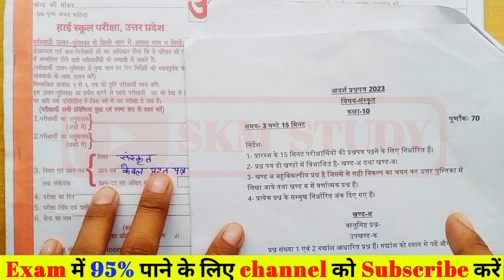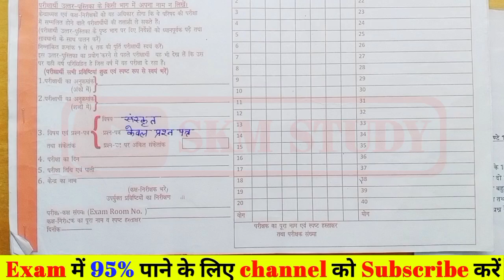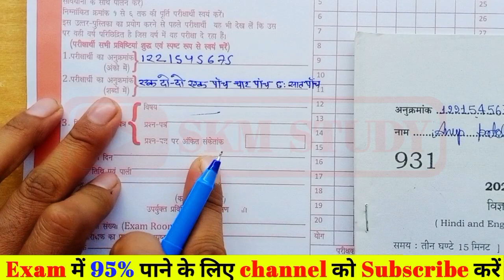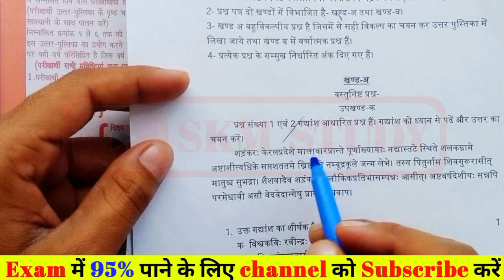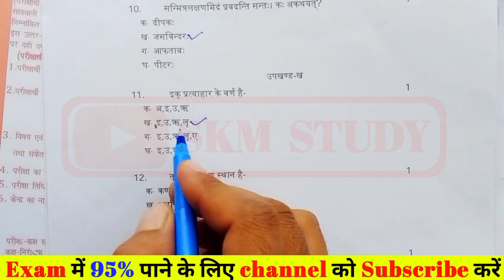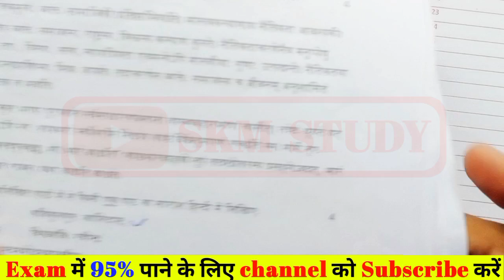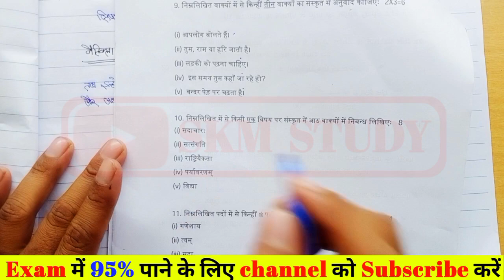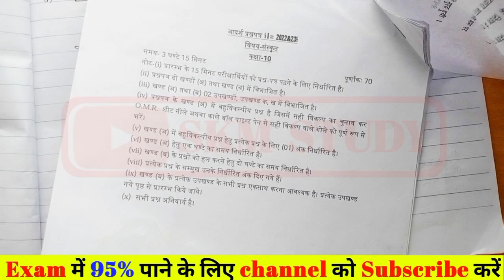Class 10th Sanskrit Model Paper 2023 | Up Board kaksha 10 Model Paper Solution and Answer key 2023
Topic Cover-